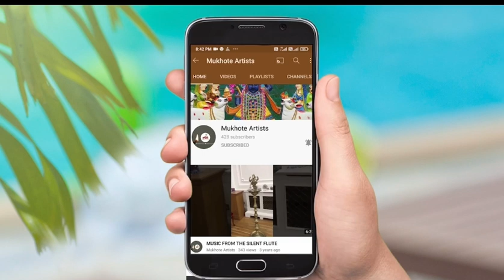ECOLATTICE - Solo Exhibition